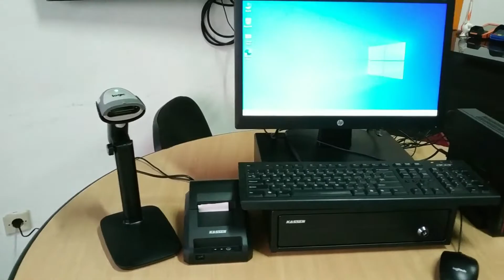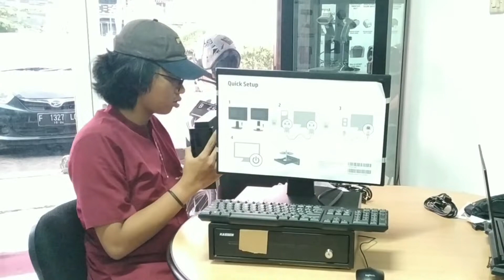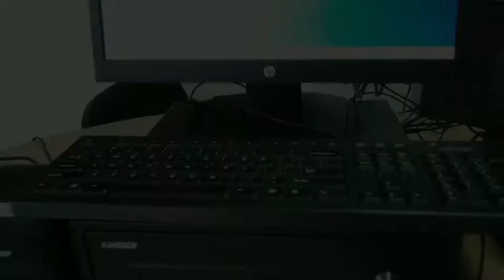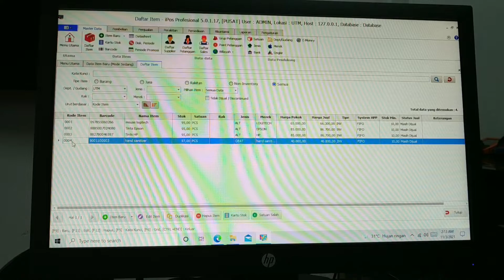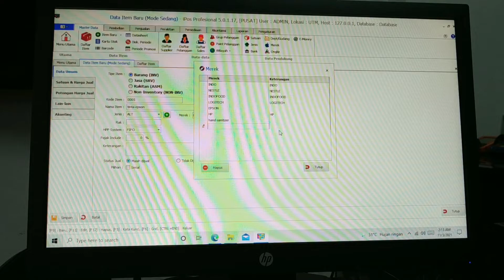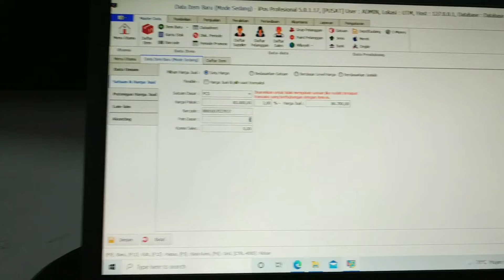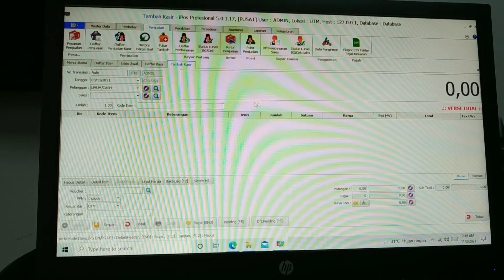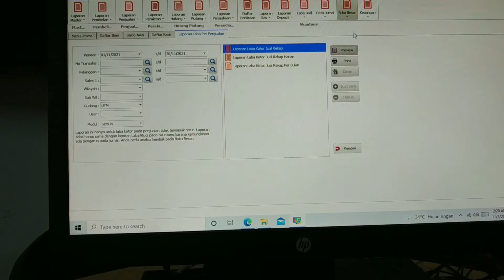Ngerakit Komputer Kasir Pakai Mini PC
pada video kali ini, kita akan merakit komputer kasir tapi pakai mini pc guys.,
nah apakah worth it gak yah?